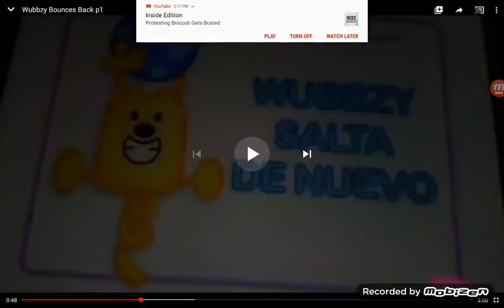Wubbzy Bounces Back Title Card (SHITTY SCREEN RECORDED VIDEO VERSION) (REUPLOADED)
This Shity Screen Recorded Video Was ORIGINALY Uploaded On My OG Channel Called "Wubbzy, Spungebob, Mario, Yin Yang Yo Fanboy 2008" Which I Don't  Have Anymore. So, I Reupload This Video.

A Sentence To Pervent Comments From Being Turned Off:
SHITTY FUCKITY FUCK! NOT FOR KIDS! FOR 18+ PEOPLE ONLY BITCH!